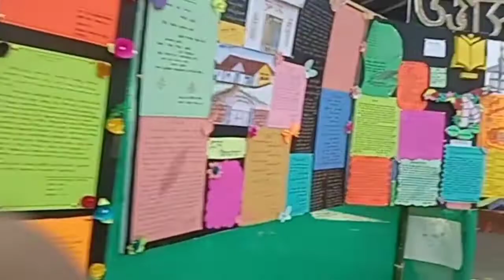Happy children's day 🎉